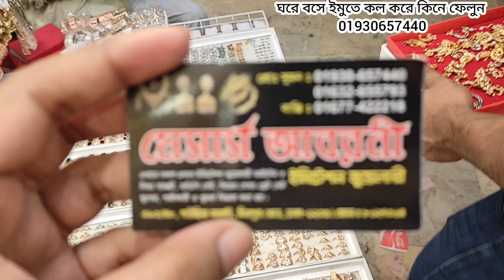একদম নতুন গুজ্রাটি কানের দুল কিনুন। new Gujrati nose pin /new nakful/ghujrati nose pin collection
ghujrati nose pin collection nose pin price